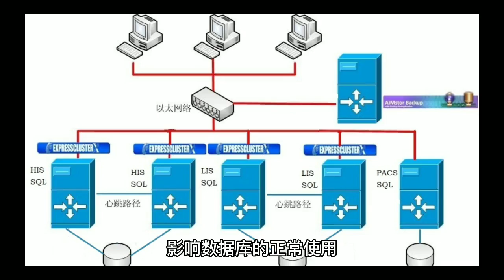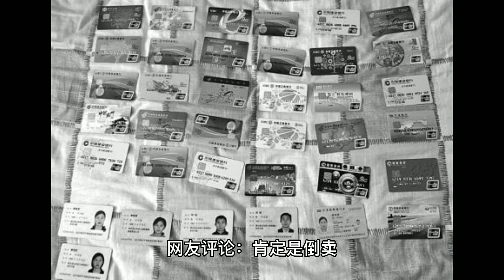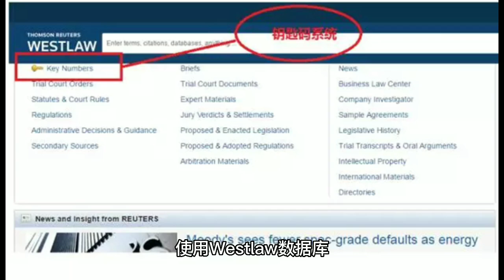学生2天下载2500多篇文献，学校IP遭数据库商永久封禁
2022年7月11日 星期一 农历六月十三
学生违规使用数据库致学校IP永久被封。中国社会科学院大学图书馆近日发布通报称，由于该校读者违规使用《Westlaw Classic法律在线》数据库，该校接到数据库商的通报，学校IP受到该数据库商永久封禁，影响数据库的正常使用。通报称，数据库商提供数据显示：该校一同学在2022年6月16日137分钟内下载842篇文献，6月17日137分钟内下载1736篇文献。此行为严重影响了该校师生正常的学习和科研秩序，也有损该校声誉。根据中国社会科学院大学图书馆《电子资源的知识产权和使用管理规则》，对该同学的违规行为作出如下处理：1) 责令该生向图书馆提交书面陈述和检讨，并保证今后不再发生类似违规行为。2) 对该生予以全校范围通报批评。